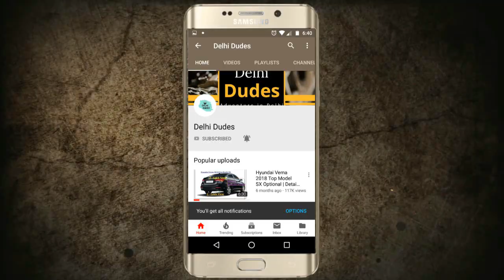चींटियों को घर से भगाने के घरेलु उपाये | How to Get Rid of Ants Fast Naturally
क्या आप भ है परेशान है चीटियों से,तो अपनाये ये जबरदस्त ट्रिक्स How to Get Rid of Ants Fast Naturally

Mr. Pravin Mishra

VIDEO DECLAIMER

. DELHI DUDES !!!

DELHI DUDES !!

Regards
Delhi Dudes